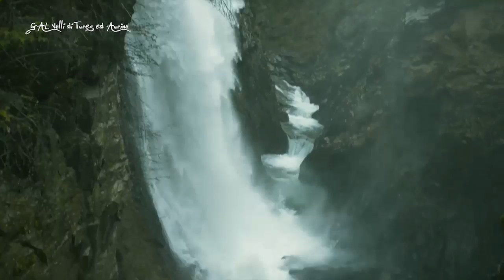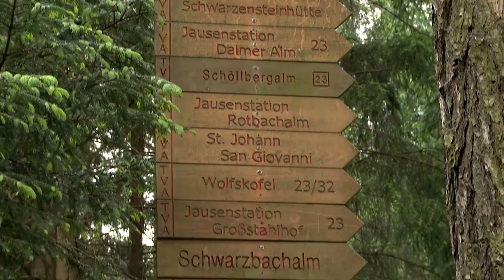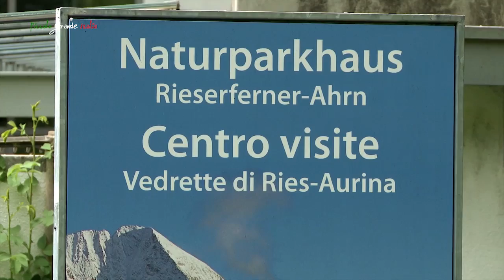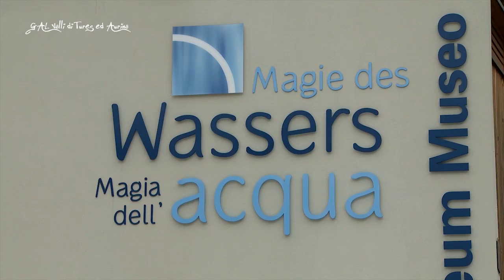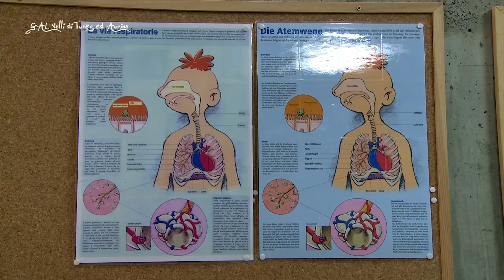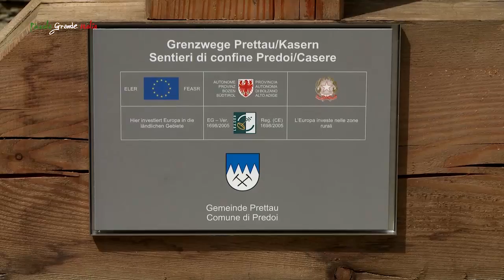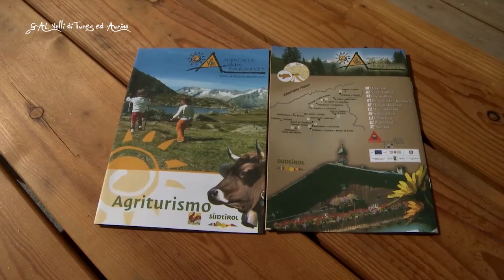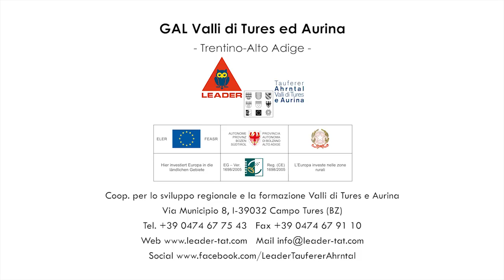Gal Valli di Tures e Aurina - Piccola Grande Italia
La Valle Aurina, una delle più belle valli dell'Alto Adige, ricca di bellezze naturali. Circondata da oltre 80 montagne che raggiungono e superano i tremila metri di altitudine, le Valli di Tures ed Aurina hanno mantenuto inalterati usi, costumi e tradizioni delle popolazioni alpine.